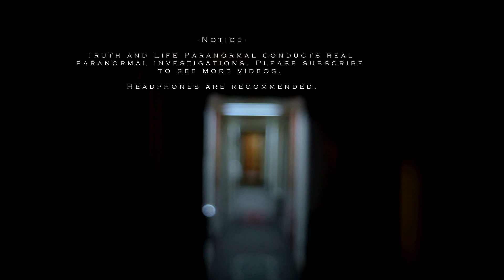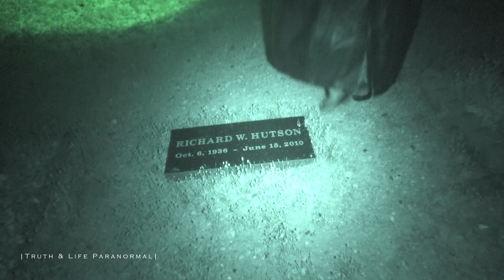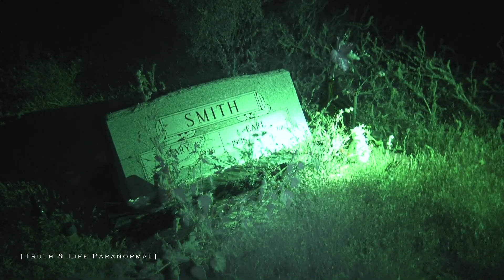Haunted Graveyard| Wittmann Cemetery| Creepy Ghost Hunt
Truth and Paranormal travels to investigate Wittmann Cemetery in Wittmann, Arizona. Is there paranormal activity lurking at this quiet old Graveyard?

Music
CO.AG Music - District 21

Questions and Concerns?